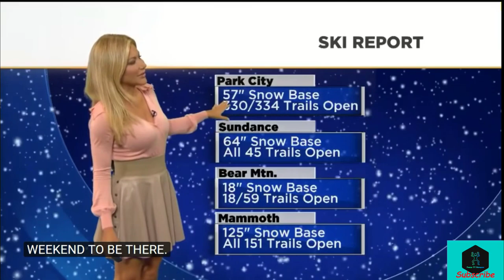Best Weather Forecast Must Watch News Jackie Johnson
Best News Bloopers - Embarrassing Awkward Moments - See What Happens!!

Compilation of funny news bloopers that will make you laugh. Just try not to laugh!!!

AS WE GROW OUR CHANNEL, WE'LL BE GIVING AWAY PRIZES TO OUR SUBSCRIBERS.

Best News Bloopers January Will Make Your Day